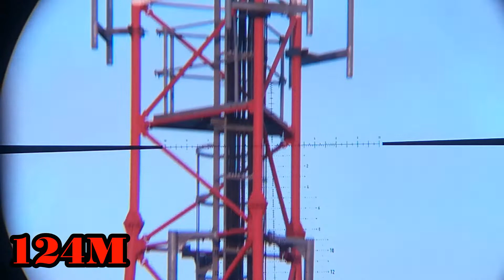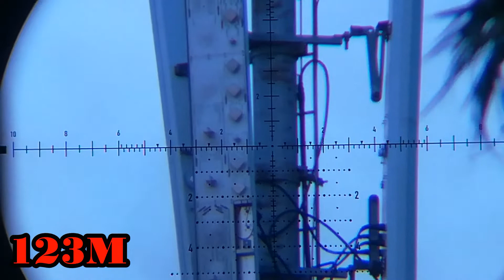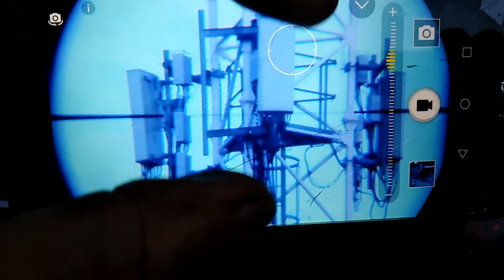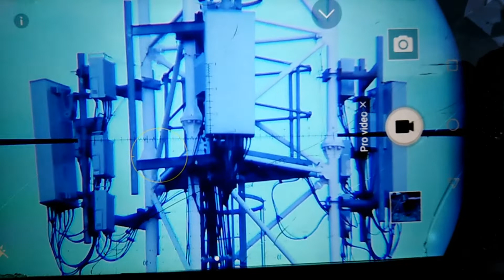I ADJUSTED MY SCOPE CAM...MUCH BETTER.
I ADJUSTED MY SCOPE CAM AND IT IS WAY BETTER, WILL GET BETTER VIDEOS NOW. SCOPE CAM